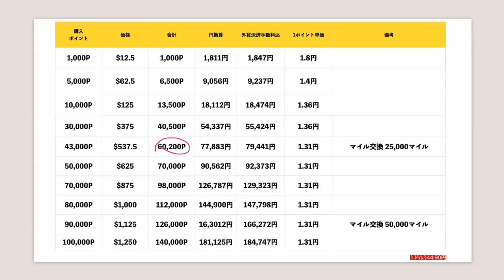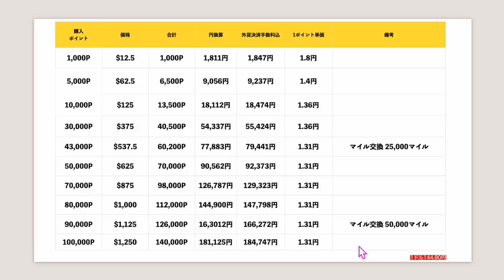マリオットポイント購入最大40%増量キャンペーン＆新ブランド発表解説🏨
取りこぼさないようにして下さい💵

1️⃣上のコードからアプリをDL
2️⃣ログインしないで上のURLから再度入り登録
3️⃣登録時、電話番号で登録(サブ端末でLINEで入ったらダメでした。奥様アカウントは電話番号でできました！)
4️⃣トップ画面の下、中央のギフトをクリック
5️⃣チェックインを7日間クリック

100％もらえると言えませんが、取れてる方、かなり多いので、1日1回✖️10日間1クリックだけで5,000円分はめちゃくちゃいいのでぜひ試し下さい( ✧Д✧) ｶｯ!!